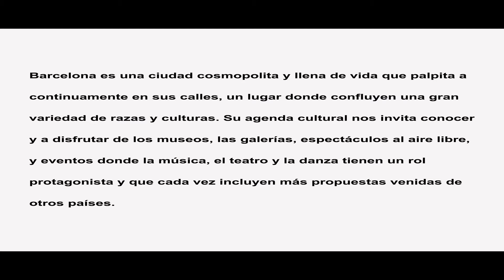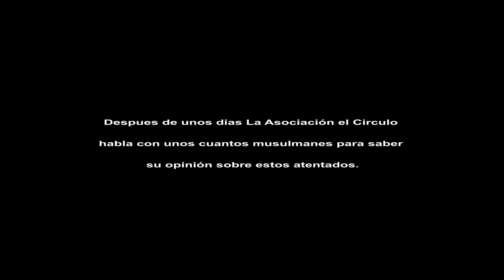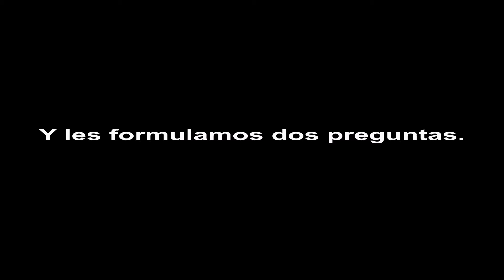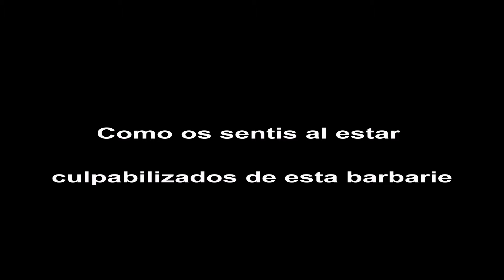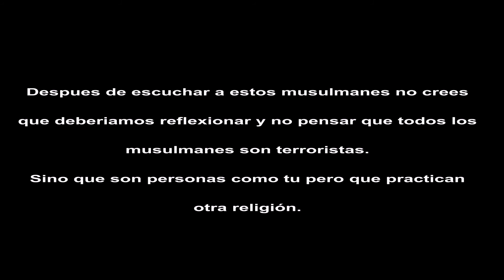stop islamofobia 1